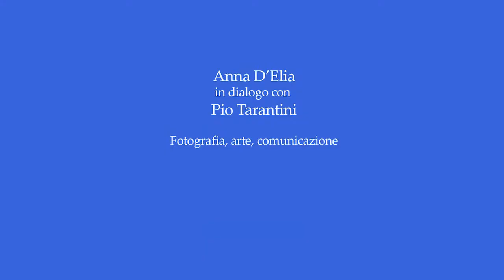Dialogo tra Anna D'Elia e Pio Tarantini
Il ruolo della fotografia nell'arte e nella comunicazione in una intervista di Pio Tarantini